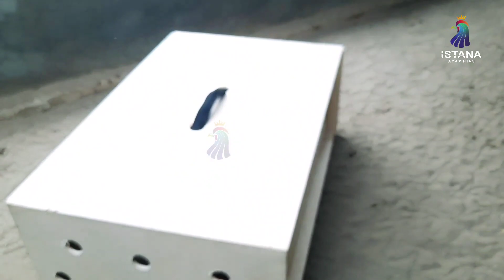PENGIRIMAN ANAKAN AYAM PHEASANT KE PANGKAL PINANG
Jika anda hendak konsultasi, atau berminat memiliki Golden Pheasant silahkan bisa hubungi kami melalui :

Fans Page FB: Istana Ayam Hias

Alamat Farm : Bantul, Daerah Istimewa Yogyakarta dan Magelang, Jawa Tengah